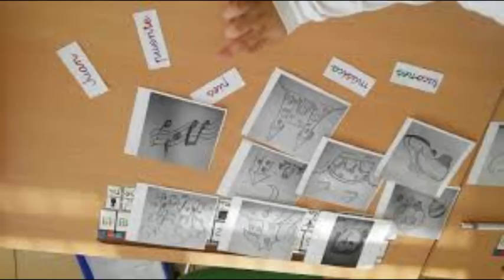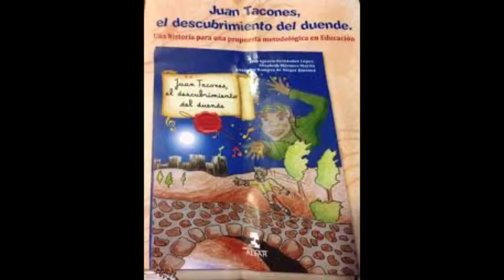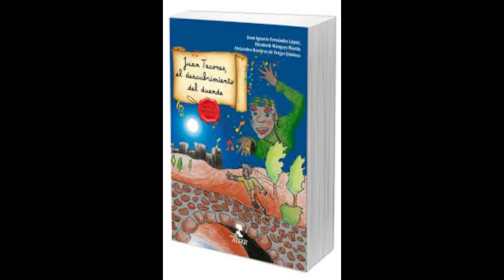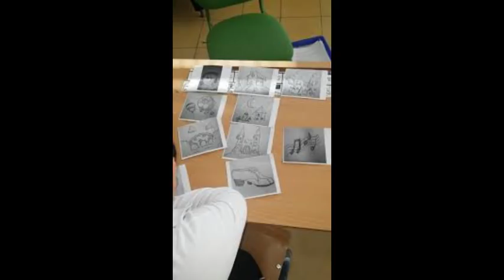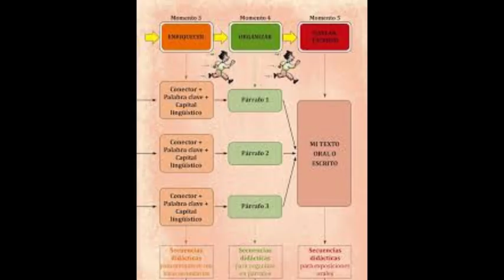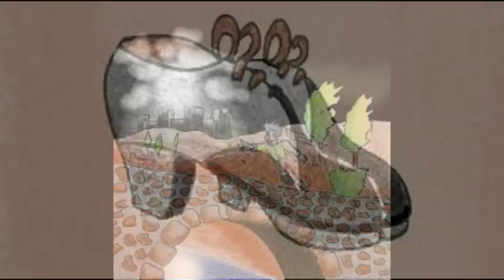HOY NOS DESPLAZAMOS CON LOS NIÑOS Y NIÑAS DEL CEIP SAN MATEO AL PUENTE ROMANO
Y allí, conocemos más a fondo la historia de este puente en Alcalá y la importancia que éste ha tenido en nuestra tradición flamenca. Para la ocasión, los niños y niñas de 2º curso de Primaria han escrito la letra de unas sevillanas que han interpretado "in situ" Mario de Alcalá y Joaquín Barrera. Además, hoy hemos contado con la participación de Manolo Jaén.